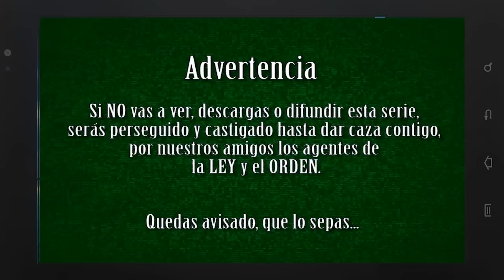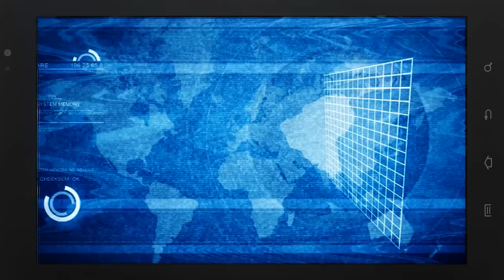serie ON LINE (cap.3:Paprika)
Director: Israel González
Producción: Illegal Business producciones
Actores: Javier Ríos, Aitor Legardon, Darío Frías, Adrian San Juan, Eduardo Gomez, Gonzalo Bouza, Ines de Leon, Lionel Almiñana, Paco Manzanedo.